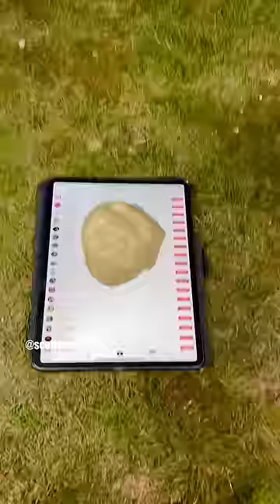Can you make a ball ⚽️from a TOILET? 🚽